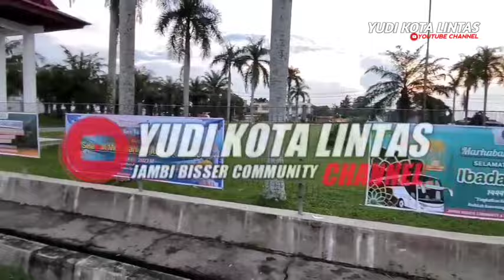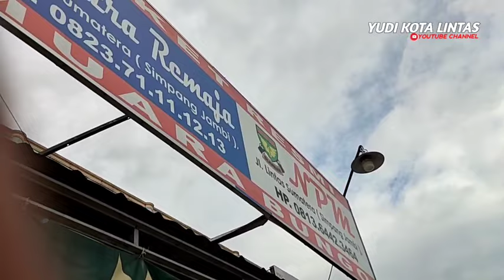KATA KATA UNI CHANCHANT MPM ‼️PENUMPANG TERSENYUM DI LOKET NPM RESMI MUARA BUNGO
Assalamualaikum Sobat Bismania
Driver Viral MPM Nan Kanduang Uni Chanchant punya Kata Kata Lucu ,Penumpang Tersenyum Lepas Diloket Resmi NPM Muara Bungo berangkat